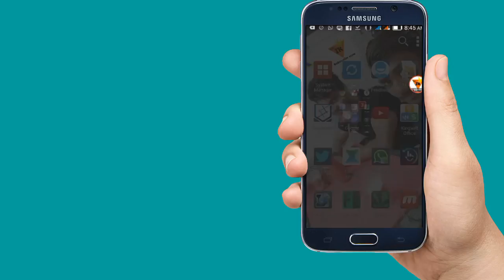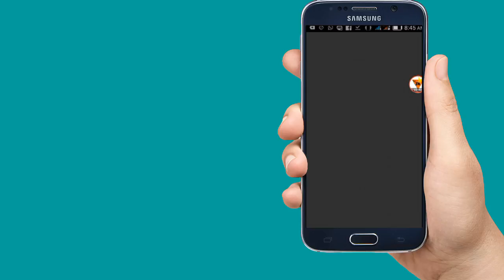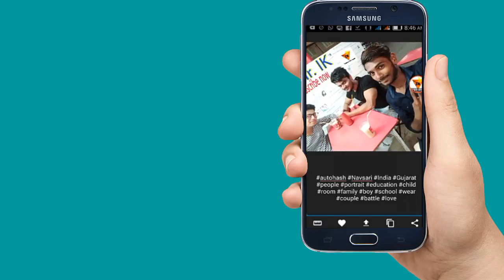Get best Tag for your insta and fb photos in hindi by Mr. IK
नमस्कार दोस्तों, आपका बहुत बहुत स्वागत है हमारे चैनल "Mr. IK" में, मेरा नाम ईश्वर है. मैंने यह चैनल मेरे उन सभी दोस्तों के लिए बनाया है जो टेक्नोलॉजी के बारे में अपनी भाषा में जानना चाहते है, "Mr. IK" चैनल में आपको रोज़ाना एक नयी वीडियो मिलेगी जहा मैं कोशिश करूँगा आपको मोबाइल,इंटरनेट
और कंप्यूटर की दुनिया के बारे में कुछ जरुरी बातें बताने की|

Hello friends, Welcome to "Mr. IK", My name is Ishwar. I created this channel on Nov 27, 2016, my motive behind creating this channel was to make Easy to Understand, Tech Videos in Hindi, and I wanted each and every Individual whoever is interested in technology to be able to understand it in the easiest possible way. doing this as my Hobby, I try to post a new video daily, on topics that create the most confusion, Please SUBSCRIBE to Mr. IK, Thanks. जय हिन्द, वन्दे मातरम|